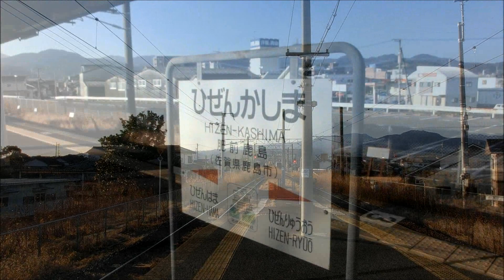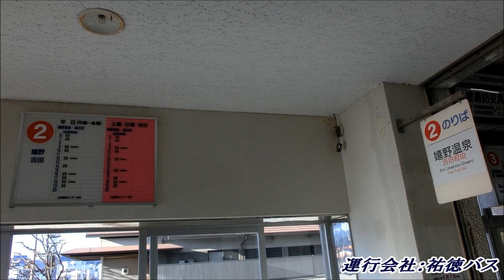祐徳バス 吉田線2022（鹿島バスセンター嬉野温泉バスセンター）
《運行区間：鹿島中川～嬉野温泉・湯の田）
鹿島バスセンター→鹿島新町→黒川→浅浦→東吉田→上皿屋→西吉田入口→井手川内→嬉野医療センター→昭和通り→嬉野温泉バスセンター

今回は鹿島～嬉野線の吉田経由の系統です。
1・2時間に1本程度の運行となっております。一部便は浅浦地区を経由します。
塩田経由は主に国道を経由しますが、吉田経由は各集落の狭隘区間を経由します。